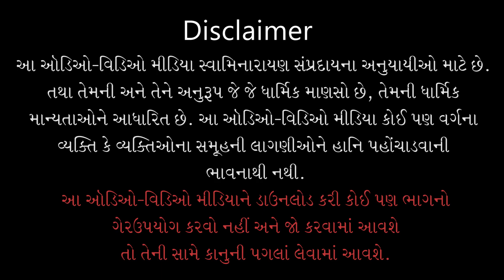Apanne Konama Bhav Thay Chhe ? | 10 Mar 2021 | Pu.Shreerangdasji Swami - Kundaldham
Title: Apanne Konama Bhav Thay Chhe ?
Guj. Title: આપણને કોનામાં ભાવ થાય છે ?
Type: Katha
Category: General Katha
Orator: Pu. Shreerangdasji Swami - Kundaldham
Sabha Type: Evening Sabha
Event Date: 10 Mar 2021
Location: Swaminarayan Mandir, Kundaldham